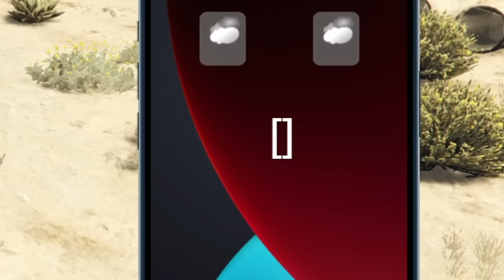Repairing BILLIONAIRE SUPERCARS in GTA 5 RP!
Today we REPARI BILLIONAIRE SUPER CARS!! Drop a like for a PART 3!